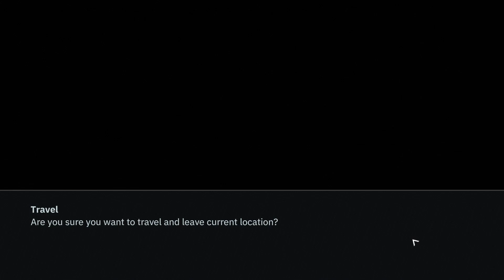Wolfenstein: Youngblood - Part 5 - Walkthrough Playthrough Gameplay No commentary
Wolfenstein: Youngblood is the first modern co-op Wolfenstein adventure.

Nineteen years after the events of Wolfenstein II, BJ Blazkowicz has disappeared after a mission into Nazi-occupied Paris. Now, after years of training from their battle-hardened father, BJ’s twin daughters, Jess and Soph Blazkowicz, are forced into action.

Team up with a friend or play alone. Level up, explore, and complete missions to unlock new abilities, weapons, gadgets, cosmetics, and more to complement your playstyle and customize your appearance.

Wolfenstein: Youngblood features the most open-ended Wolfenstein experience to date. From a new base of operations located deep in the heart of the Paris catacombs, plan how and when to attack and dismantle the Nazi regime.